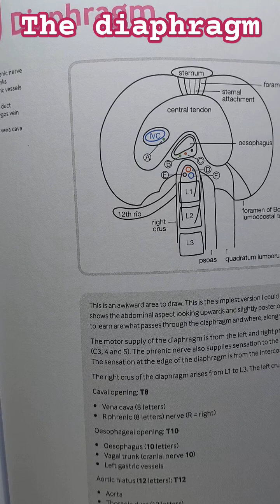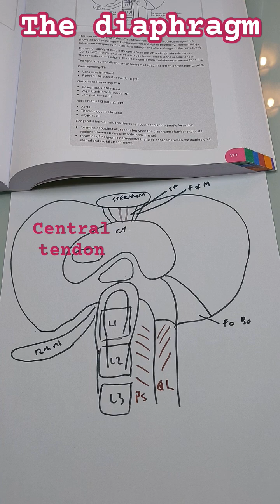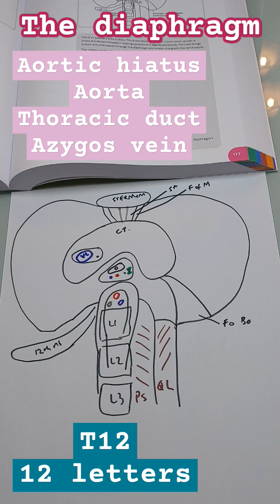Dr Fox quick draw anatomy: The diaphragm, learn how to draw anatomy with me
learn how to draw the diaphragm and label all openings.

diaphragm
foramen of morgagni
foramen of Bochdalek
Sternal attachment
central tendon

caval opening T8
vena cava (8 letters)
r phrenic (8 letters)

oesophageal opening T10
oesophagus (10 letters)
vagal trunk cranial nerve 10
left gastric vessels

aortic hiatus T12
aorta
thoracic duct (12 letters)
azygos vein

Psoas
quadratum lumborum
attachments